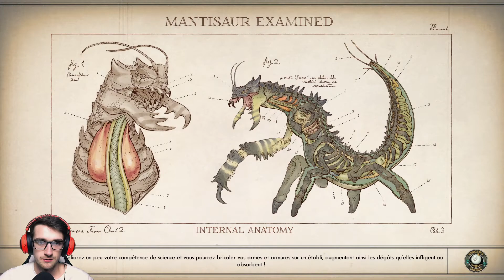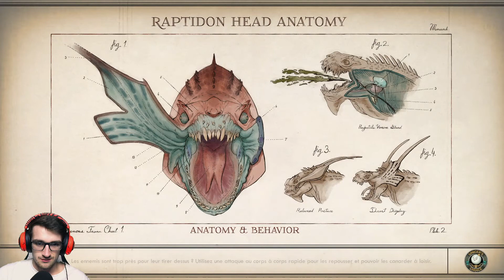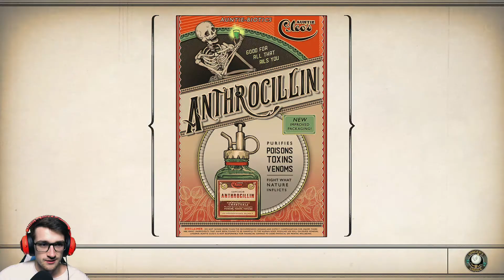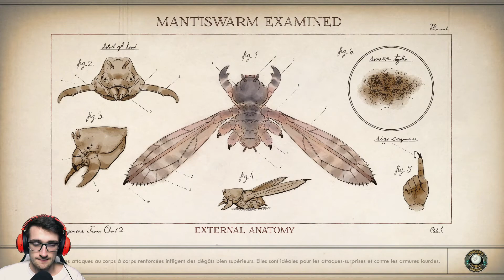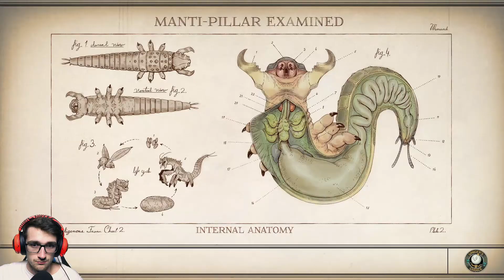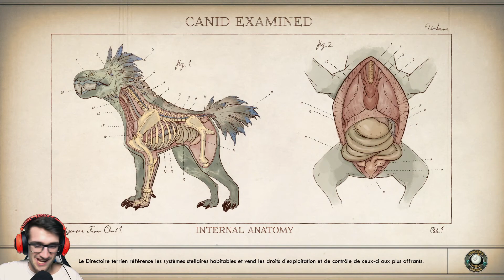LE LAB SECRET DE CASCADIA! // The Outer Worlds - Supernova Let's Play (FR) // Épisode 12